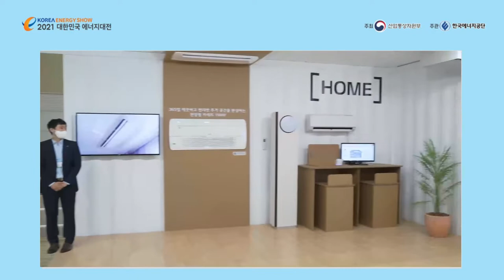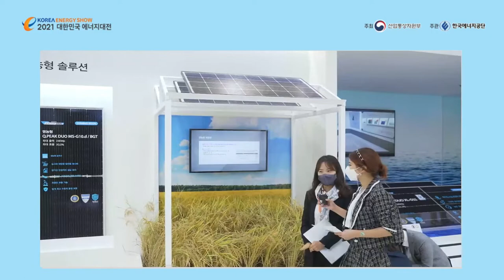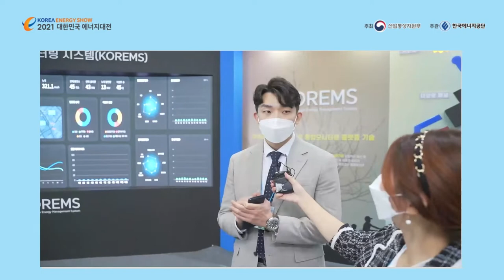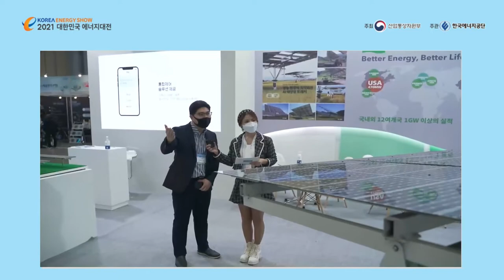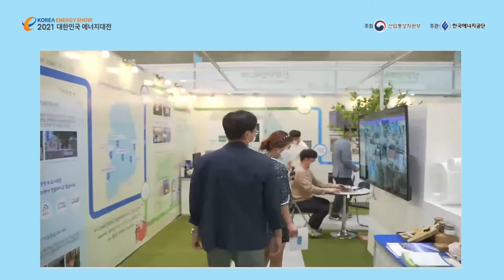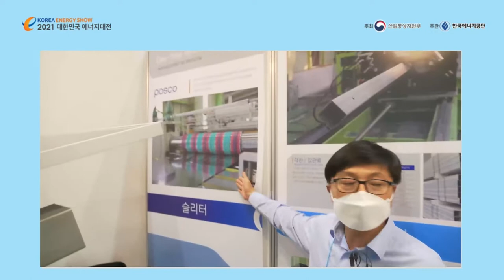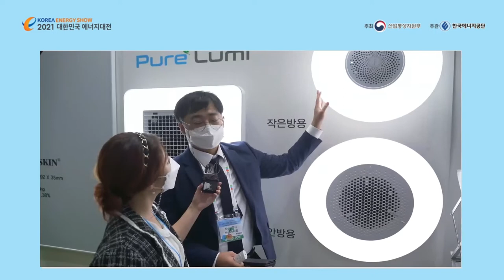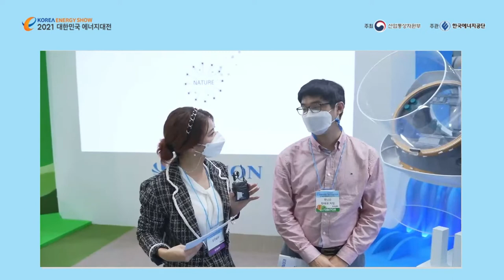2021 대한민국 에너지대전 「2일차 참가기업 찾아가는 라이브 탐방」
탄소중립 엑스포와 함께하는 대한민국 최대 규모 에너지쇼~!🎉
코시국 맞춤형 온라인, 오프라인 하이브리드로 개최된 [2021 대한민국 에너지대전]
 지난, 2021년 10월 13일(수) ~ 15일(금), 일산 킨텍스 제1전시장 1·2·3B홀에서
열렸습니다.